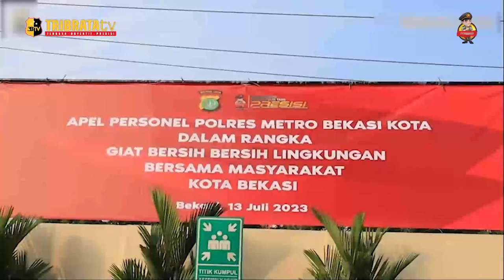ANGGOTA POLISI BERSIH SAMPAH SERENTAK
Dalam rangka pembersihan sampah serentak Polda Metro jaya dengan tema Bersih Sampah Serentak Bersama Polri, Polres Metro Bekasi Kota turut ikut melakukan pembersihan sampah diwilayah hukum Polres Metro Bekasi Kota.

Kegiatan diawali apel kesiapan personil yang akan melaksanakan kegiatan pembersihan sampah, saat apel anggota yang bertugas melaksanakan kebersihan dipimpin oleh Kabag SDM AKBP Joko Karjito dalam memberikan instruksi.

Personil Polres Metro Bekasi Kota yang akan melaksanakan pembersihan sampah melengkapi dengan peralatan pembersihan seperti sapu lidi, Cangkul, kantong sampah dan alat kebersihan lainnya.

Kegiatan bersih sampah di Polres Metro Bekasi Kota dipimpin langsung Kapolres Metro Bekasi Kota Kombes Pol Dani Hamdani dengan Wakapolres AKBP Dhany Aryanda, satuan tugas kegiatan pembersihan setiap tim dipimpin oleh Kasat dan Kasie.

Adapun wilayah yang lokasi kegiatan pembersihan sampah oleh Polres Metro Bekasi Kota ada 4 Tim yaiitu :
Tim 1 dipimpin Kasatresnarkoba AKBP Guntur Nugroho untuk lingkungan RW 04 Belakang gedung Polres Baru.
Tim 2 dipimpin Kasatreskrim Kompol Tri Buana Yudha untuk lingkungan samping gedung Kelurahan Harapan Mulya.
Tim 3 dipimpin Kasatlantas AKBP Agung Pitoyo Putra untuk lingkungan area SD Margajaya Gedung Polres Metro Bekasi Kota Lama.

Tim 4 dipimpin Kasat Samapta Kompol Imam Syafi'i untuk jalan Insinyur Haji Juanda Kelurahan Margahayu Lapangan Multiguna dan jalan menuju Pasar Baru serta Terminal Kota Bekasi.

EDITOR : IQBAL